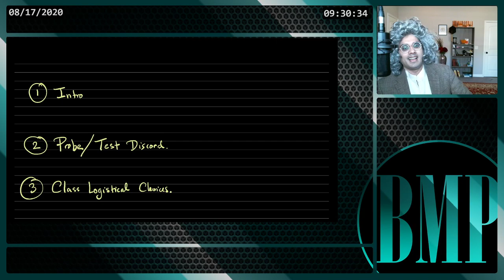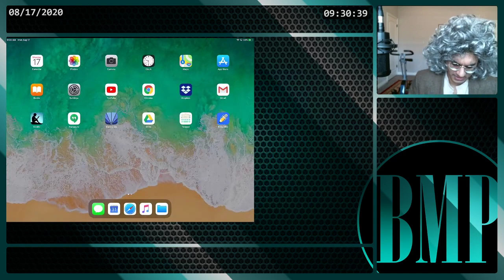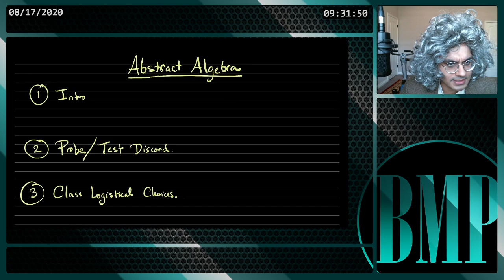ABSTRACT ALGEBRA -- FIRST LECTURE